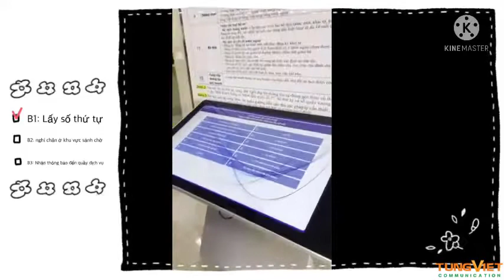[TVC-VDS] Trải nghiệm giải pháp hành chính một cổng - Lấy số thứ tự với màn hình cảm ứng chân quỳ